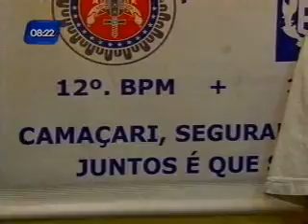Matéria Adelson sexta feira 16